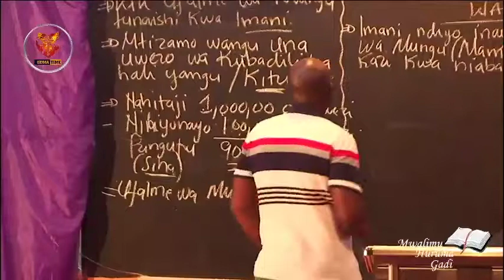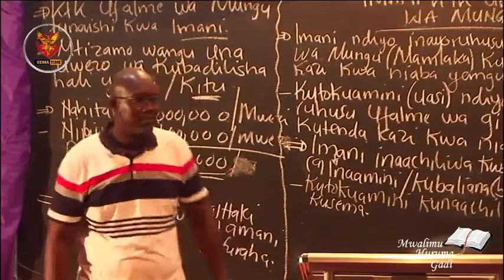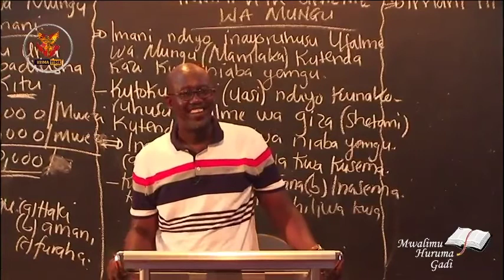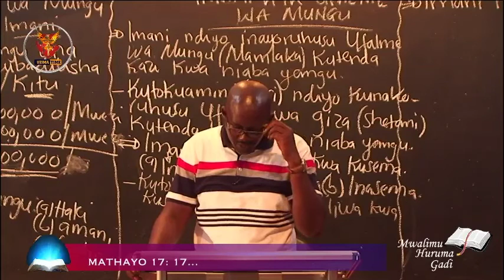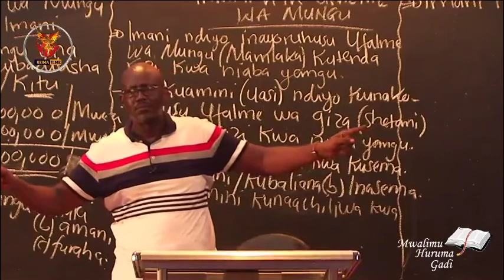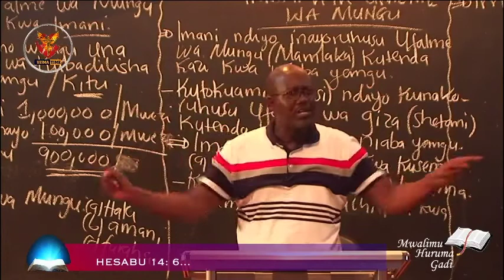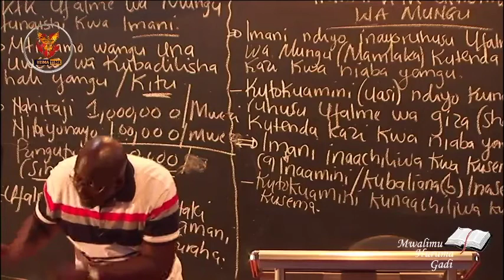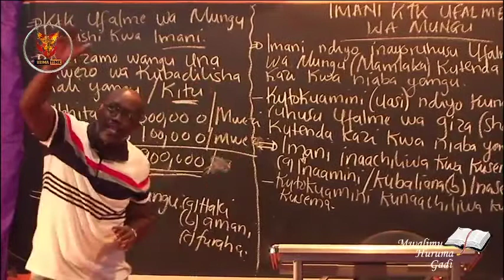A8: Imani Katika Ufalme Wa Mungu | Mwalimu Huruma Gadi - 08.06.2022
Bwana Yesu anasema tafuta Ufalme wa Mungu kwanza kisha ukishaupata anza kuishi kwa imani. Chochote unachokitaka kipo ndani ya ufalme wa Mungu na usafiri wa kukitoa kutoka kwenye Ufalme wa Mungu kuja katika damu na nyama ni imani. Tuendelee kujifunza kutoka kwa Mwalimu Huruma Gadi katika sehemu hii.

CRDB BANK
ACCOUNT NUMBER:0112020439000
JINA LA ACCOUNT: HURUMA MATHEW GADI
AU
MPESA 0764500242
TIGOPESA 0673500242